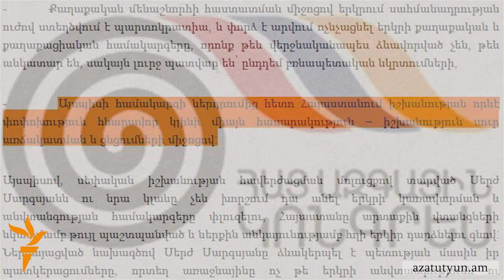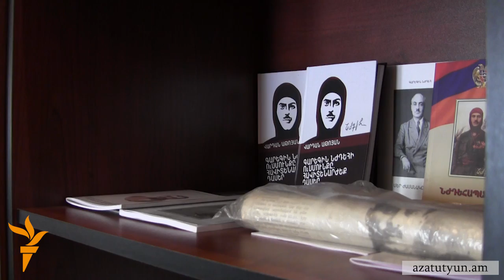Սահակյան. «Ընդդիմադիր ուժը սկսել է խորհրդարանական ընտրությունների քարոզարշավը»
Հանրապետական պատգամավորը հակադարձում է Սահմանադրության նախագծի հրապարակված դրույթների վերաբերյալ ՀԱԿ-ի վերլուծությանն ու քննադատություններին։